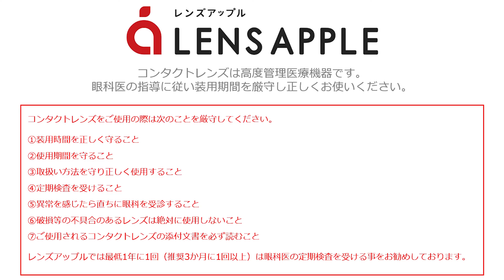【正しい取扱】コンタクトトラブルとそれが引き起こす"眼の障害"を解説。【閲覧注意】 【レンズアップル】【コンタクトレンズ】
■レンズアップルはこちら

■おトクで便利なレンズアップルアプリはコチラから！！

【株式会社アイレ「眼のトラブルと眼病」より画像引用】